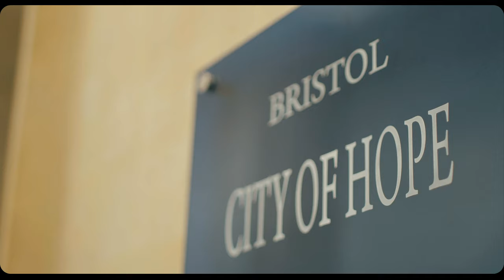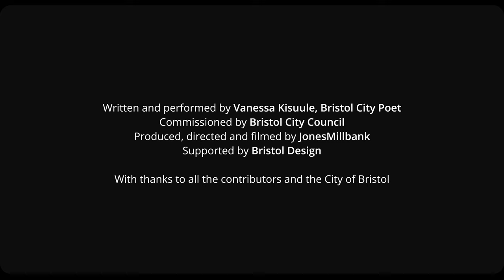City of Hope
Bristol, this plaque says, is a City of Hope. I wish hope was as strong and certain as the stone this was carved in. But life as we knew it tilts on its axis, each day a sickening lurch, the minutes brittle with worry and fear. But when I chase hope down the long halls of my brain, I recollect Bristol from behind my eyelids and soften. Tower block windows winking from a humble summit. College Green on a lunch break. The Harbourside fringed with giggles and shrieks. Top 40 Dribbles from taxis. All that fruit jewelling Stapleton Road. Kids shedding feathers and joy for carnival.That small thrill of swapping smiles with strangers. Hands held, doors knocked, the scrambled shape of a friendly face behind frosted glass.

Its not been long, yet all this seems to belong to a distant past. And for many these pleasures were always elusive, forever slipping between deeds and actions, warm rooves and cold pavements, hope and her dead eyed twin despair. Where is hope when the ground sinks beneath you, the sky no more than a misremembered dream? Hope bends into many shapes in patient hands. A dented can of beans, A wilted carrot, that mid week phone call That brings you back from the brink. The evening air crackling with pride palms and pots in fevered percussion. Bristol will carry this hope into the future. I'm not sure what that future looks like but you should meet me there, under your favourite tree or a lonely streetlight and we will greet this city, our old friend with new stories, a chorus of feathers on her shoulders.